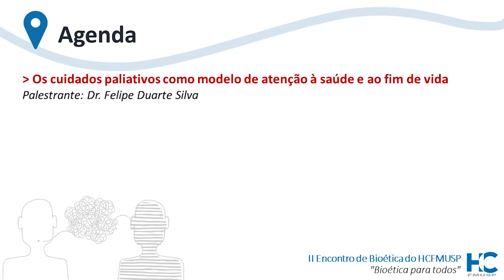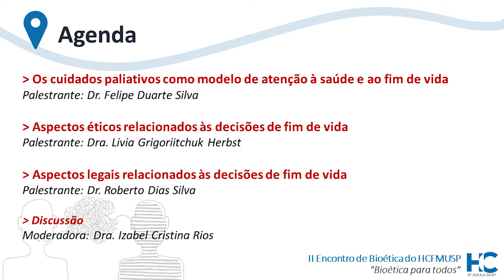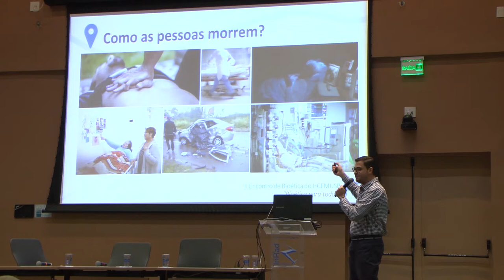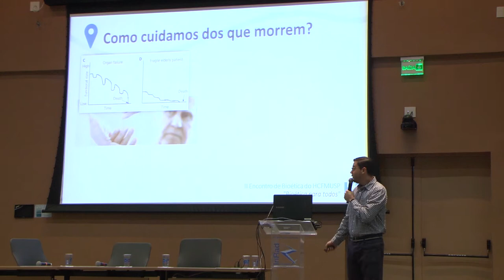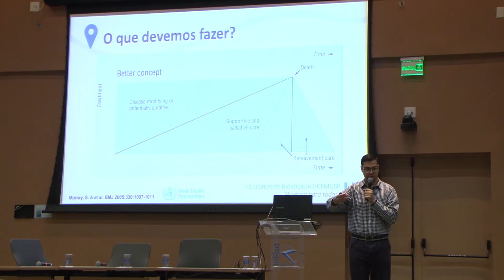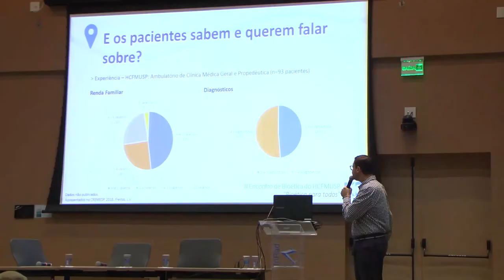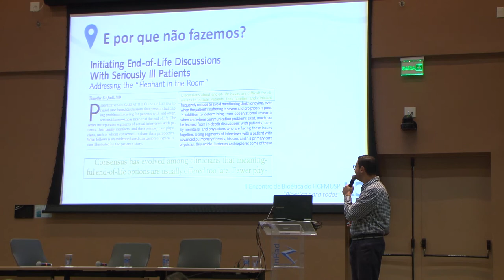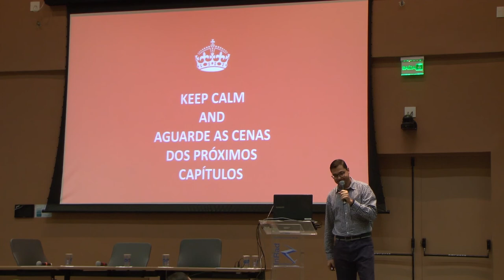Os cuidados paliativos como modelo de atenção à saúde e ao fim de vida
Dia 28 de junho de 2018 [Manhã - Mesa 1 - Palestra 1]

Mesa: Autonomia em Discordâncias na Existência e Ausências das Diretivas Antecipadas de Vontade (testamento vital)
Palestra: Os cuidados paliativos como modelo de atenção à saúde e ao fim de vida.
Palestrante: Dr. Felipe Duarte Silva